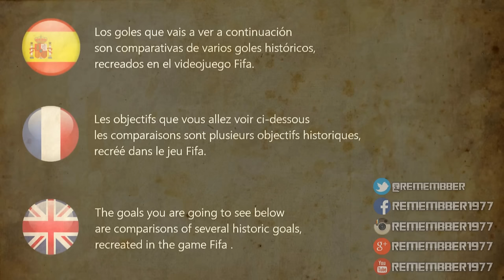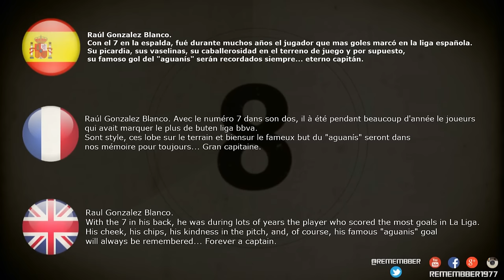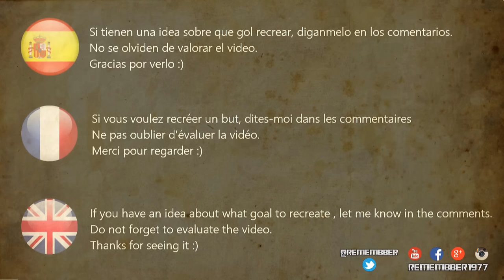REMEMBERING THE GOAL / GOLES HISTORICOS RECREADOS EN FIFA VOL.11